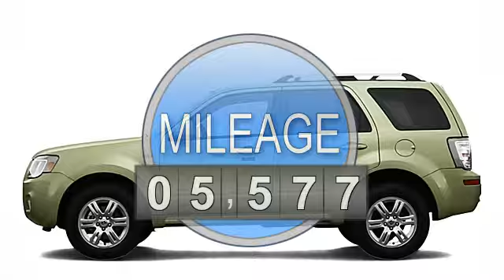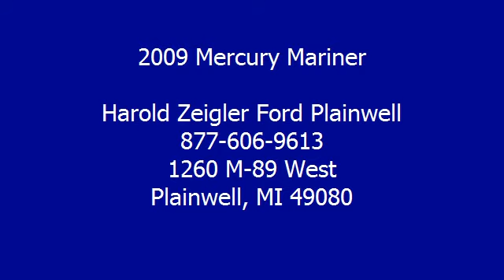2009 Mercury Mariner - Harold Zeigler Ford Plainwell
For Sale: 2009 Mercury Mariner
VIN: 4M2CU87G79KJ00871
Engine: 6 Cyl.
Drivetrain: 2WD
Transmission: Not Specified
Mileage: 5,577

Features:
WITH LOW LOW PAYMENTS PRICED RIGHT TO SELL QUICK! PRICED RIGHT FOR QUICK SALE! HURRY IN !!OUR PRICES ARE SO LOW.. THAT  WE ACTUALLY ENCOURAGE YOU TO COMPARE OUR QUALITY CERTIFIED PRE-OWNED VEHICLES WITH OTHERS.. HAROLD ZEIGLER FORD PLAINWELL OFFERS PRIMARLY 1- OWNER NON SMOKER VEHICLE'S WITH A CLEAN Car Fax HISTORY REPORT WITH A BUY BACK GUARNTEE! MOST HAVE THE BALANCE OF THE REMAINDER OF THE FACTORY WARRANTY.. IN FACT MOST ARE VEHICLES THAT HAVE LOW LOW MILES..  It's SIMPLE ...WE OFFER CLEANER QUALITY CERTIFIED PRE-OWNED VEHICLES AND THE BEST SELECTION OF USED CARS AND WE SELL THEM automatic transmission
 MUCH LOWER PRICE'S...  PERIOD! ALWAYS OVER 50 FORD ESCAPES and MERCURY MARINERS TO CHOOSE Starting @ Only.. $11,777 or $177 Mo*  Always 1,000 Quality Pre-Owned Harold Zeigler Certified Used Cars automatic transmission
 WHOLESALE PRICING! Save up to $8,000 Below Retail! Some of Lowest Priced Used Ford Cars,Trucks,Minivans and S U V's in AMERICA PERIOD! Harold Zeigler Ford Plainwell is the only CERTIFIED UPFRONT AUTO DEALER in America! As a Valued Customer automatic transmission
 our Dealership we will provide you a Free Car Fax, Price's, Payment's, Bank Rate Terms and Figures on Your Car.. Plus any other Information that you will need to make a Fair and Balanced Purchasing Decision, and we will Do It Without Wasting Your Valuable Time..